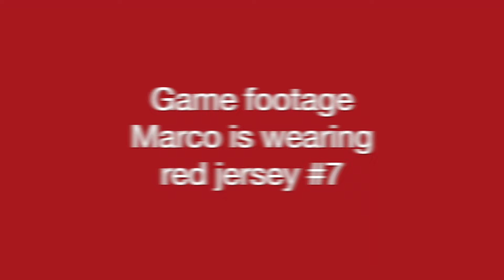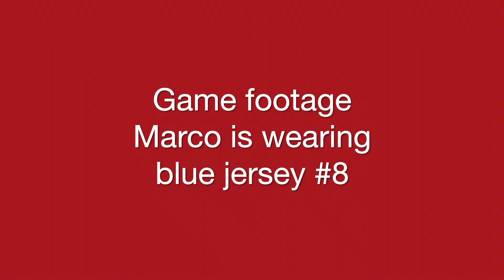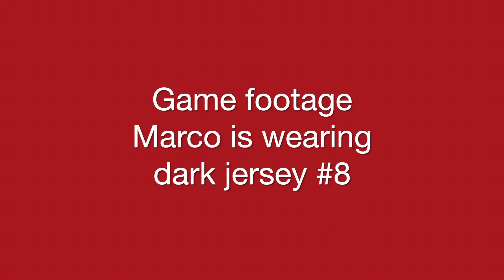College soccer recruiting video of mature midfielder Marco for Fall 2024